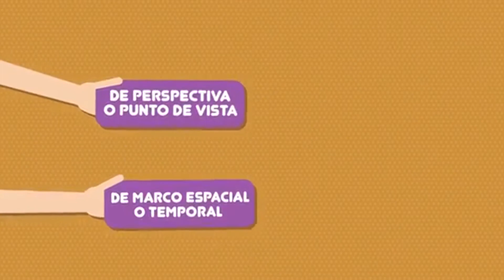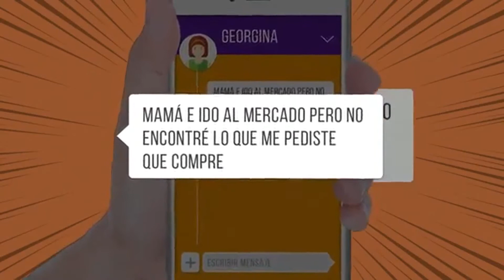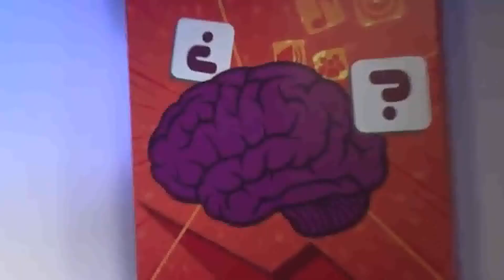MARCADORES DEL DISCURSO V (OPERADORES TEXTUALES I) | CAP. 9 | RV 5° DE SECUNDARIA